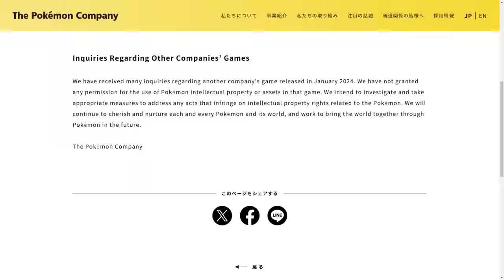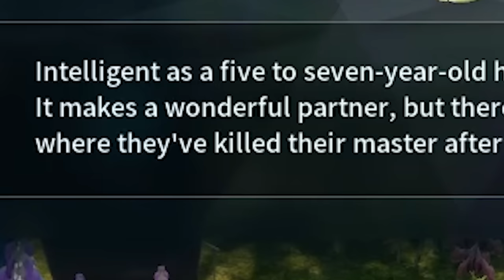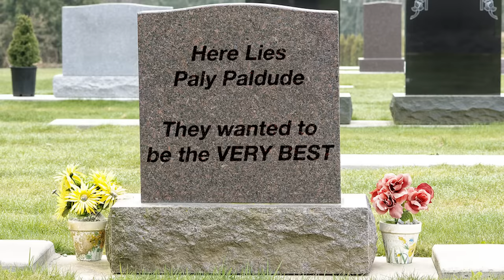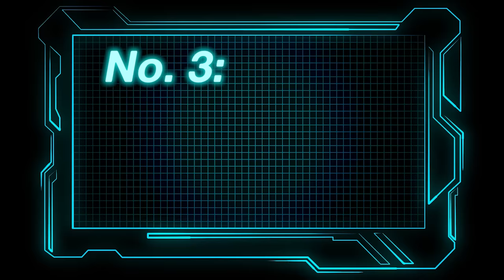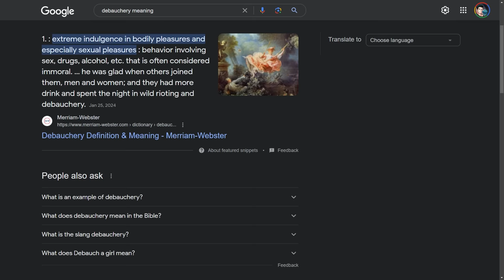The 10 WEIRDEST Pals in PALWORLD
Palworld is a strange game, but I happen to love it. Here are 10 of the best Pals (at being strange) from Palworld. Let's all love strange things together.

00:00 - Intro!
01:01 - Not Intro!